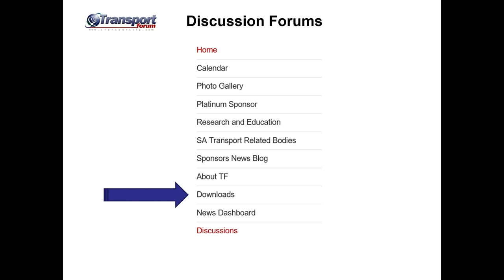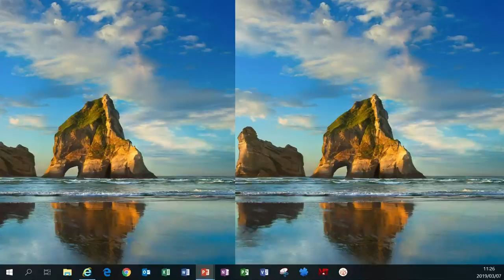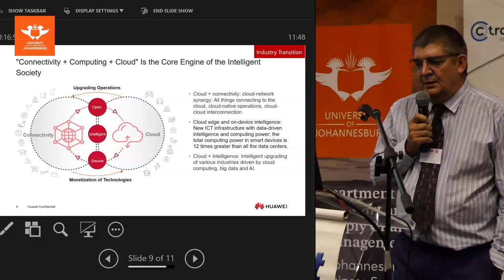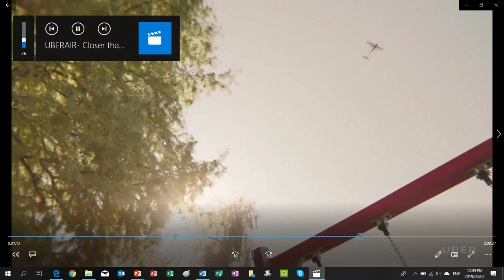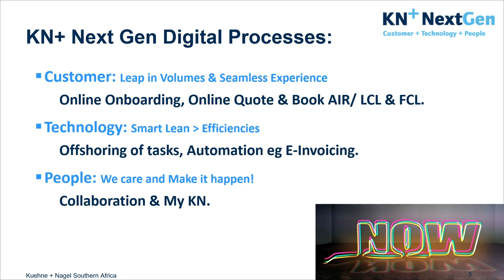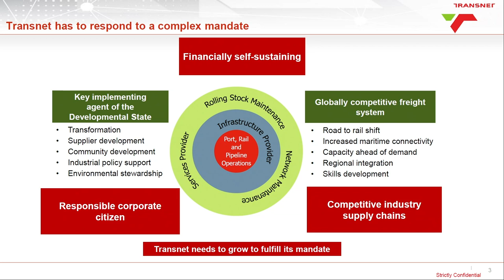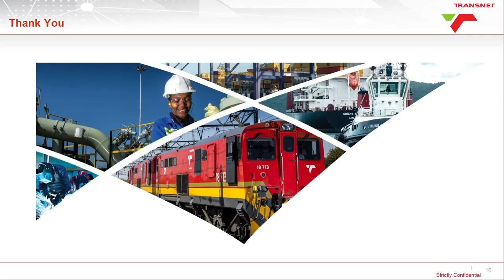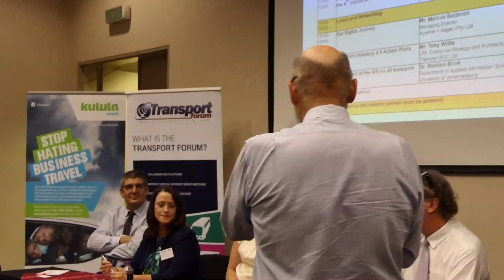Transport Forum SIG: “The Role of Transport and the 4th Industrial Revolution”